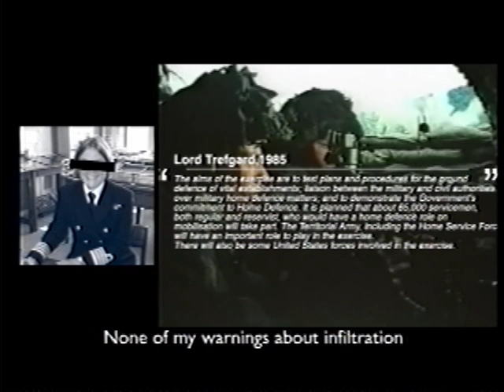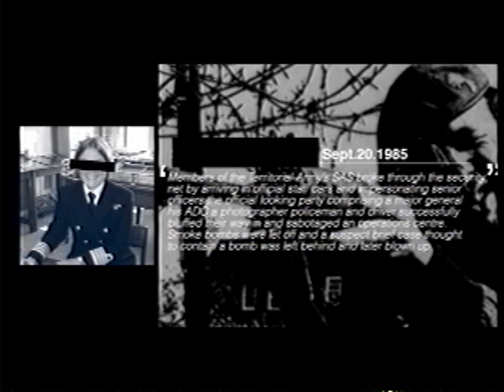Resignation | They Don't Know They're Born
An Analog Horror series by Trey D. & Video Visions Ltd.

1996

Jeremiah 9:4-5